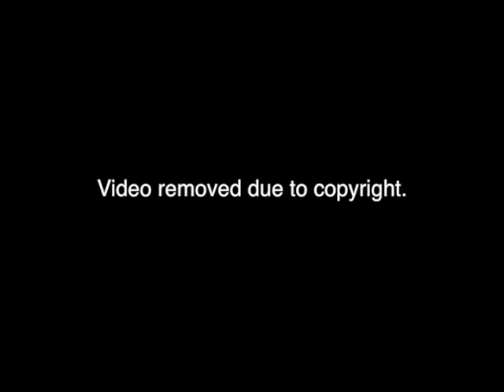Justice: At Home and Abroad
From the 2011 Aspen Ideas Festival: Another installment of Michael Sandel’s popular interactive session on ethical dilemmas drawn from the headlines: Suppose torturing a terrorist did help the US find Osama bin Laden—would it be justified? Is it possible to have reasoned public debate across cultures?

Michael J. Sandel is the Anne T. and Robert M. Bass Professor of Government at Harvard University, where he has taught political philosophy since 1980. His latest book is What Money Can’t Buy: The Moral Limits of Markets. Sandel’s other books include Justice: What’s the Right Thing to Do? and Liberalism and the Limits of Justice, among others. His work has been translated into 19 foreign languages. In 2010, China Newsweek named him the most influential foreign figure of the year in China. In 2009, Sandel delivered the prestigious BBC Reith Lectures, broadcast in the United Kingdom and worldwide on the BBC World Service. In the United States, Sandel has served on the President’s Council on Bioethics and is a member of the American Academy of Arts and Sciences; he is also on the Council on Foreign Relations.